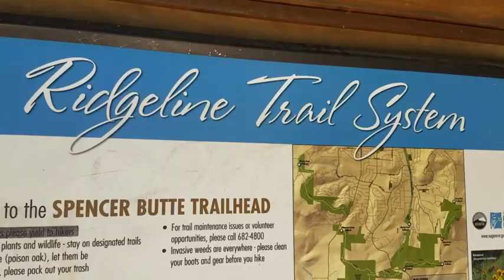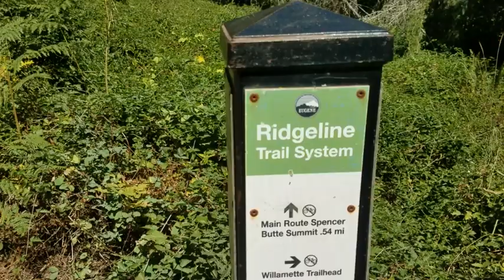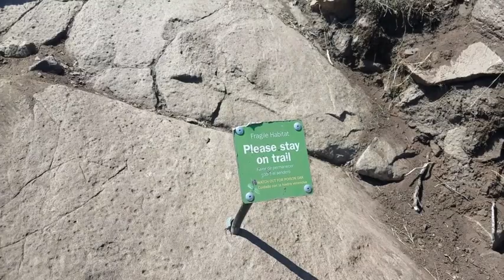Hiking In Oregon With My Dog | Spencer Butte - Eugene, OR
I love getting to know all of you so introduce yourself in the comments.

This week I take you with me as I summit the highest peak (Which isn't very high at 2,058 ft.) in Eugene, OR at Spencer Butte. I love hiking and getting into nature when I'm feeling down. Post-festival depression is real. Thanks again for being here.

xoxo

Etsy (For Tarot Readings and Handmade Jewelry)

Music is from the YouTube Studio library.